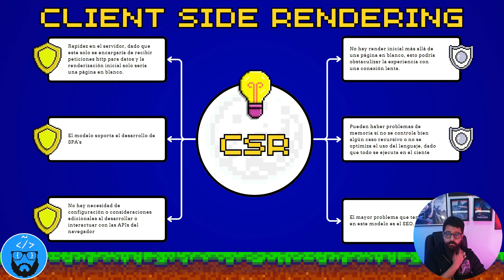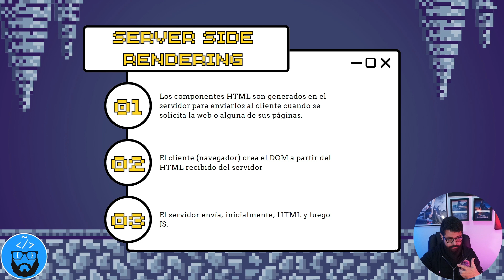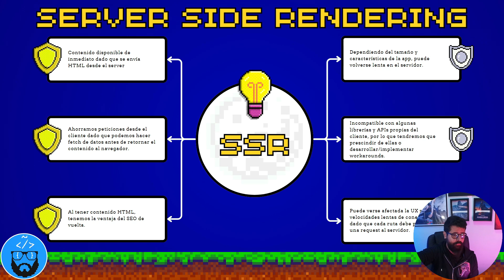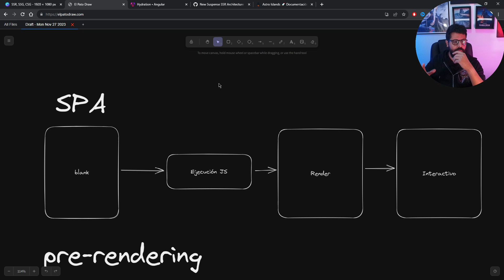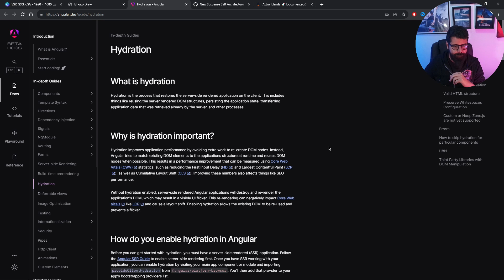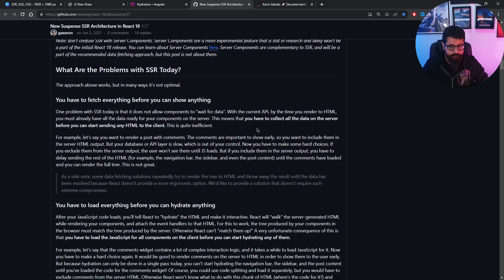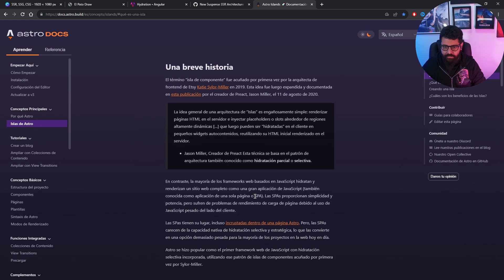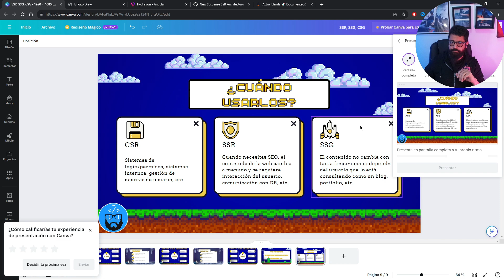y SSG: qué son y cuándo usarlos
En este vídeo aprendemos qué es CSR (client side rendering), SSR (server side rendering) y SSG (static site generation) y en qué escenarios podrías considerar aplicar cada uno.

Además, vemos implementaciones y referencias interesantes de su uso con Angular, React y Astro como ejemplos de implementación de estas estrategias de rendering y pre-rendering.

También repasaremos conceptos como hydration y cómo estos frameworks JS lo usan para el pre-rendering a traves de, por ejemplo, selective hydration.

Conviértete en miembro de este canal para disfrutar de ventajas, sorteos exclusivos dentro de la comunidad y un badge con tu imagen de perfil en la web de Programación en español: